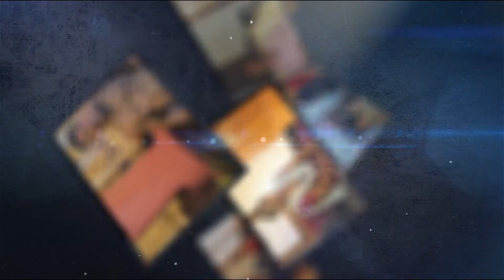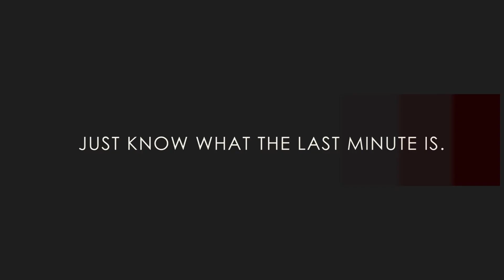Cookscape | Interior Decorators In Chennai | Home Interiors in Chennai | Kitchen Interiors Chennai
Cookscape Reviews | Nanganallur Appartment | Splendid Work

How We Are Here | Success Story of COOKSCAPE

The above Video is true review from the Customer about Cookscape after the finishing the Interior Work.
Cookscape is a well known brand in the field of manufacturing and marketing modular kitchens for the last 20 years, over the years, been widely recognized as a one-stop store for home interiors offering comprehensive solutions – from concept to execution. We offer the entire range of well designed, functional home furnishing solutions from Modular kitchens, Wardrobe, Study units & other Modular Woodwork, all organized in the most convenient and user friendly manner.

Cookscape Offers You The Best ModularKitchens in Chennai In The Most Affordable Rates With A Great Range of Designs to Choose From!

64 First Floor, PH Road, Porur, Chennai, -600116
Land mark - Near Saravana Stores